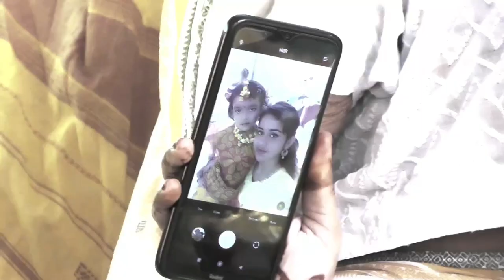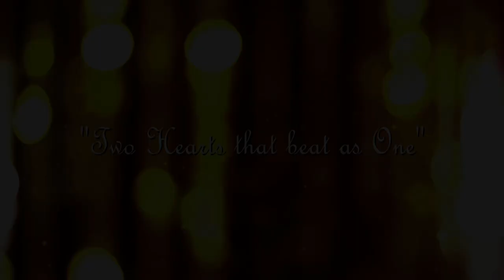Best Bengali Cinematic || Wedding Series || Kheyali & Lokenath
Bengali Wedding Video 2021||Cinematic Wedding||Kheyali Weds Lokenath||
Plz Conatct Any Kind of Photography……….
Wedding||Prewedding|| Birthday||Rice Ceremony||Baby Photoshoot||Model Photoshoot..
Book Us Now…
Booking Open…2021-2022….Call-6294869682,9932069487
                             Saikat Photography
Groom-Lokenath
Bride-Kheyali
Songs.
Here is the most romantic track of the year 'MITHE ALO' from the film 'COCKPIT'. Sung by the Melody King of This Generation - 'ATIF ASLAM' and Composed by Arindom Chatterjee.

■ Film: COCKPIT (ককপিট )
■ Song: Mithe Alo
■ Composer: Arindom Chatterjee
■ Singer: Atif Aslam, Nikita Gandhi
■ Director, Stroy, screenplay & dialogue: Kamaleswar Mukherjee.
■ Produced By: Dev Entertainment Ventures Pvt. Ltd.
■ Presenters: Gurupada Adhikari and Dev Adhikari.
■ Lyrics: Kaushik Ganguly, Anindya Chatterjee & Prasen
■ DOP: Shubhankar Bhar
■ Editor: Rabiranjan Maitra
■ Executive Producer: Pritam Chowdhury.
■ Art Director: Ashis Kumar Adhikary
Music in this video
Listen ad-free with YouTube Premium
Song          Mithe Alo
Artist         Arindom
Album       Cockpit
(on behalf of Zee Music Company); Audiam (Publishing), Broma 16, Zee Music Publishing, and 6 music rights societies.
"কিছু আবদারের জানি নেই মানে, তোর সংগে আজ, আমাকে নে,"
Here's presenting the female version of Egiye De from Shudhu Tomari Jonyo starring Dev Srabanti, Mimi and Soham. This song has been composed by Arindom and sung by Somlata.
Film : Shudhu Tomari Jonyo
Starring :  Dev, Srabanti, Mimi, Soham & others.
Presenter : Shrikant Mohta
Produced by : Shree Venkatesh Films
Direction: Birsa Dasgupta
Lyrics- Prasen
Singers : Somlata
Piano :  Sourav Roy
Mixed and Mastered by : Eric Pillai
Screenplay & Dialogue : Debaloy Bhattacharya
D.O.P : Subhankar Bhar
Choreographer : Baba Yadav
Edit : Subho Pramanik
Production Direction - Shibaji Pal...